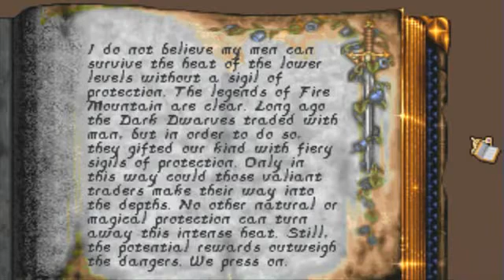IPAT: Anvil of Dawn 91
Fire Mountain